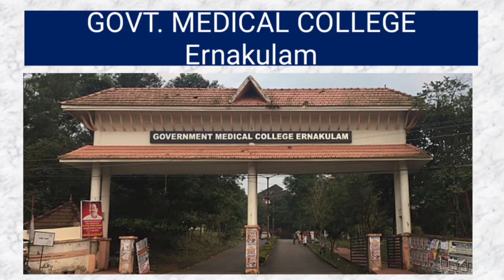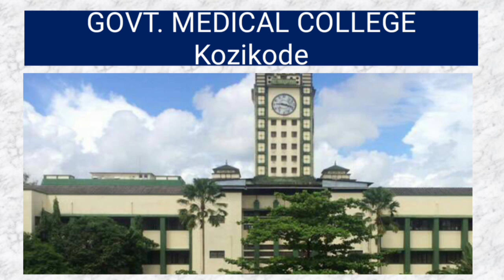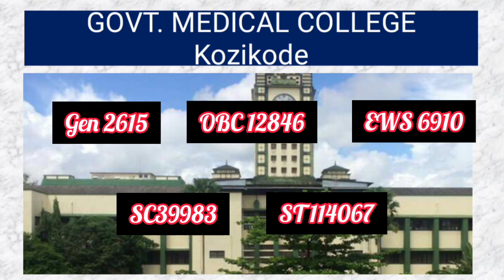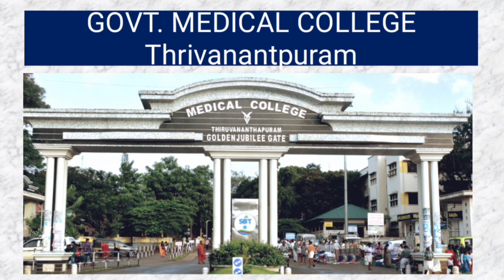Kerala Neet Cut off 2022|Neet 23-24|The Aid of Learning|State 8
Kerala Cut Off Rank 2022|Neet 2023-24|The Aid of Learning|State-7 cutoff2022 medical college

Government college in kerala for mbbs
govt college kerala seats
govt college kerala fees
Neet 2022-23